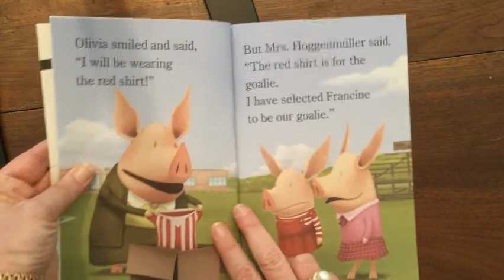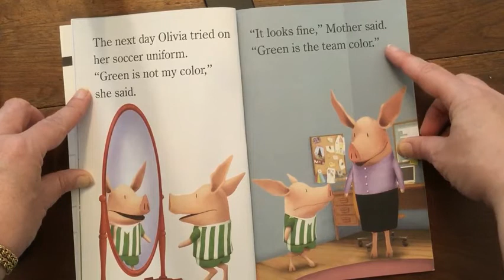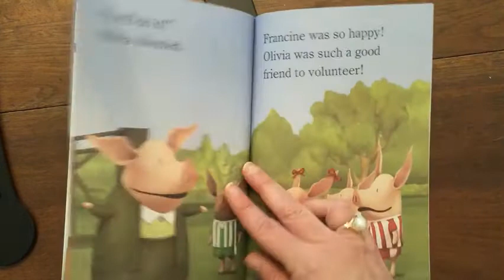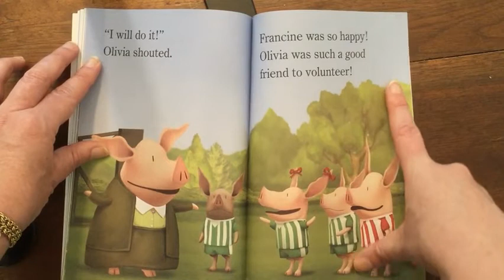Olivia Plays Soccer adapted by Tina Gallo